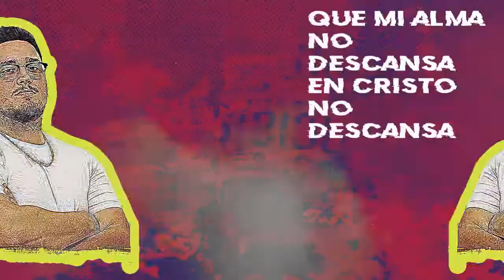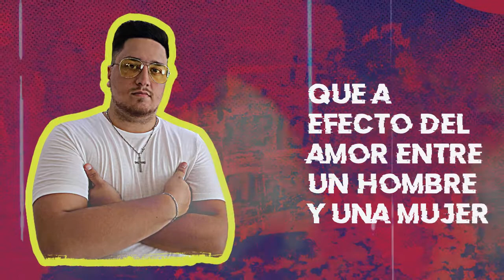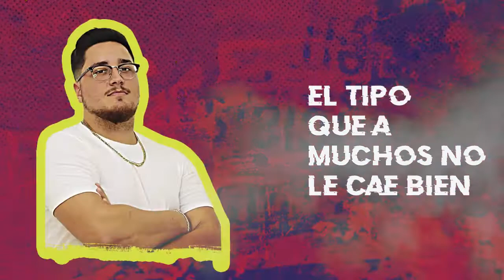NEWMEN - UH! (Lyrics)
Distribuido por: Christian Music Group ♪
Grabado, mezclado y masterizado: Sea Producciones
Video lyrics: Newmen Producciones